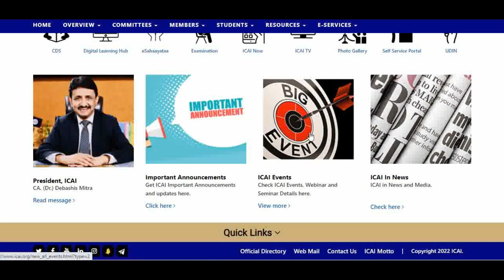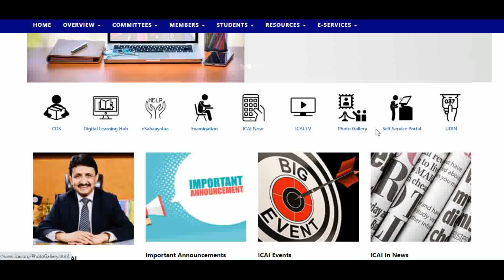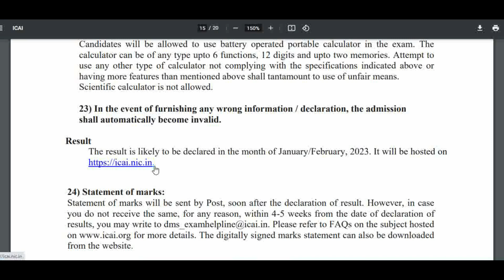ICAI Most Important Result Clarifications || CA Inter And Final Results 2022 Update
The Education Wallah YouTube channel

The Education Wallah Telegram channel

join instragram for personal chat guidence releted